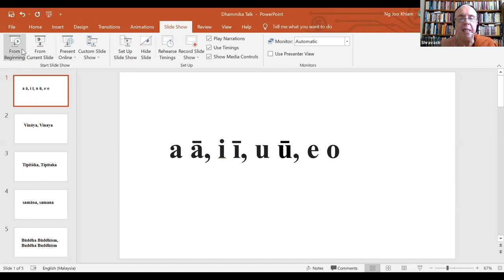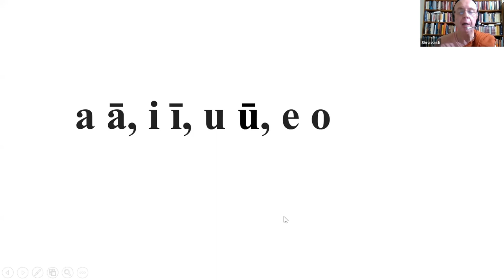What Language Did the Buddha Speak? By Ven S. Dhammika 20210614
Based on extensive research on the Suttas, Bhante dispelled the commonly held belief that PALI was the language spoken by the Buddha. Commonly mispronounced Pali words were also shown. Lots of questions pertaining to the Suttas were handled every well.